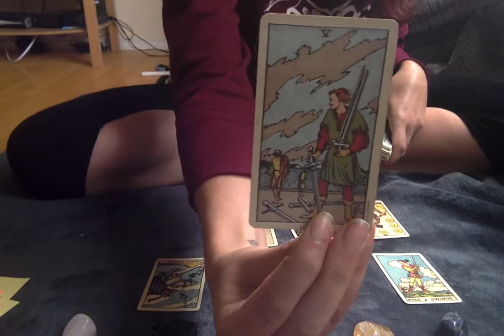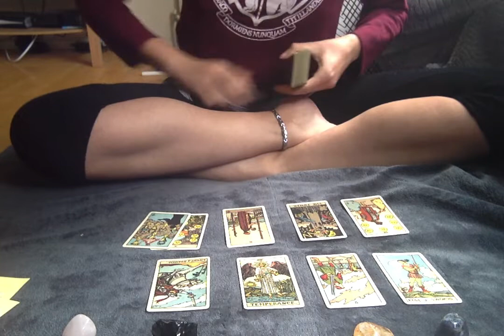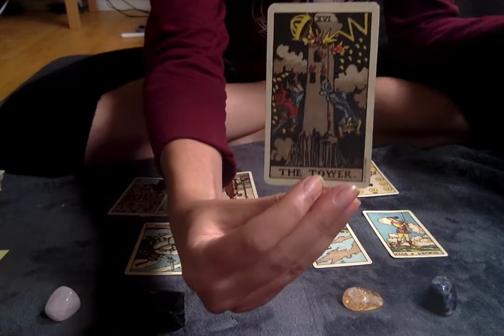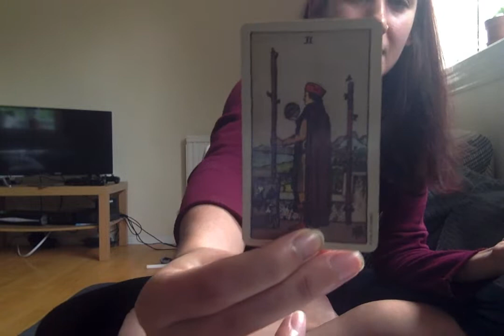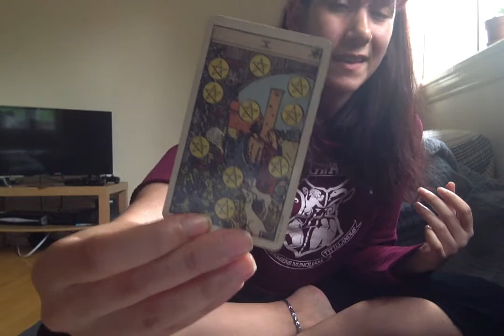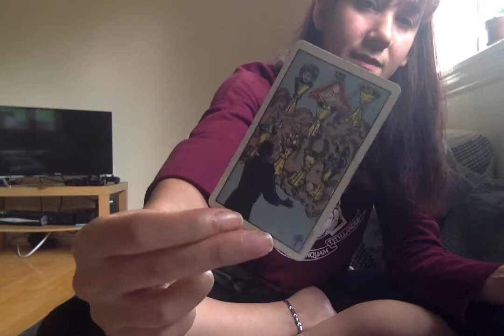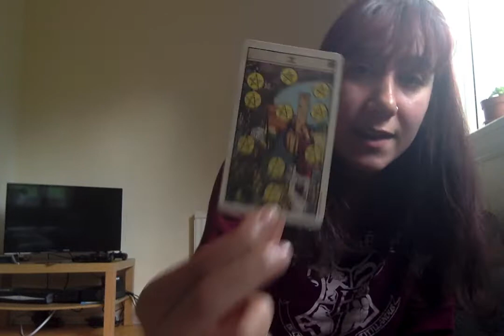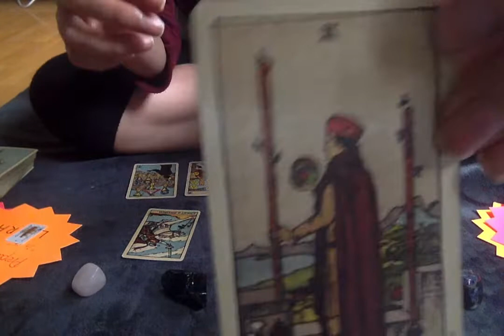JUNE 2020 Tarot reading all signs (TIMESTAMPED) - Incredible shifts requiring your attention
General reading (applies to the collective). Starts at 10:36 and I encourage everyone to watch this first before diving into their own respective signs as this general reading gives an overview of what's to come, what to expect. I also refer back to it a few times when touching on your individual signs.

Check out your sun, moon and rising (ascendant) signs next, I have linked directly to those timestamps beneath.

You guys are fantastic. Thank you for being a part of this community! It's a pleasure to have you here.

If you'd like to check out my most recent poem that talks about our times today, here it is: